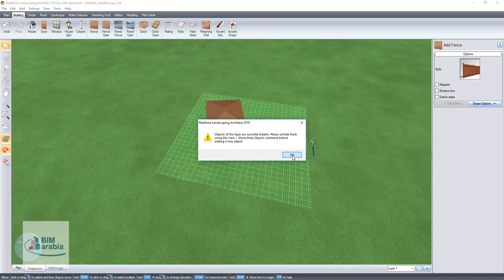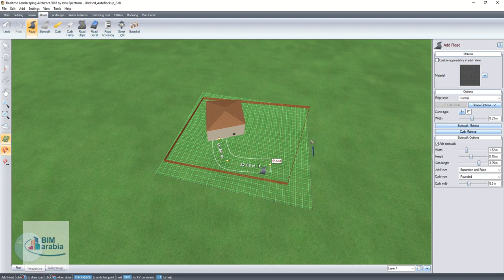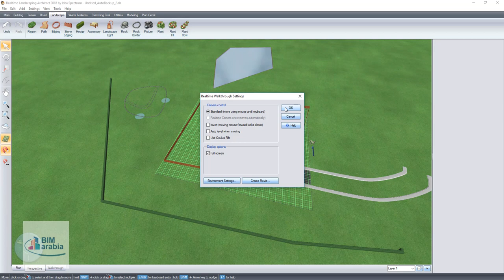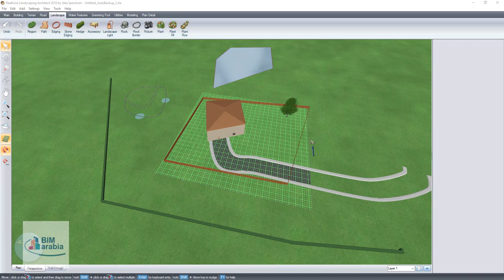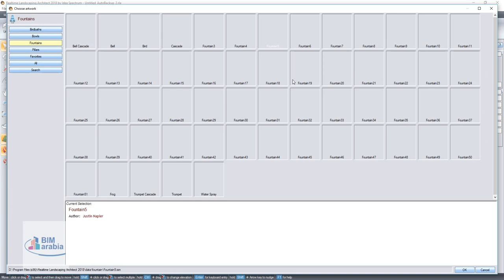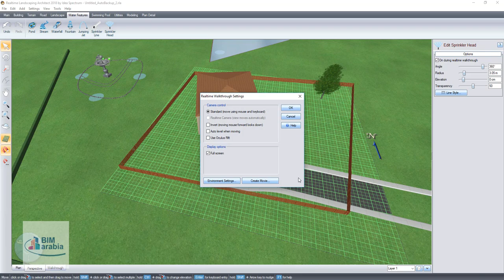9 Realtime Landscaping Architect walkthraw